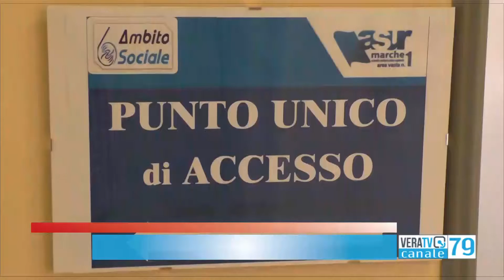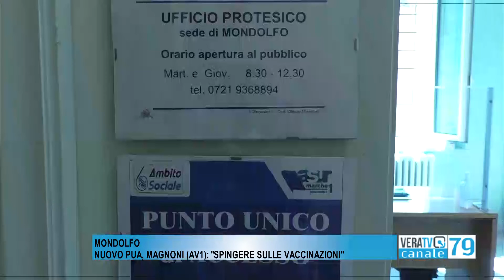Mondolfo - Nuovo punto di accesso, Av1, Magnoni: “spingere sulle vaccinazioni”